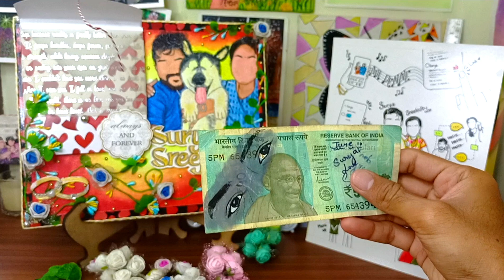Customized Couple Gift Ideas | Wedding Gift Painting Ideas | Personalized Gifts | Oviya Kaathalan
For Order Please DM on Instagram